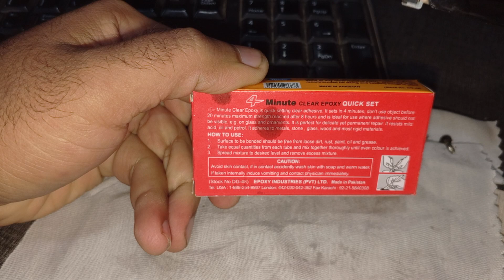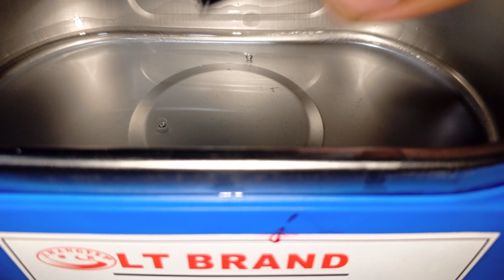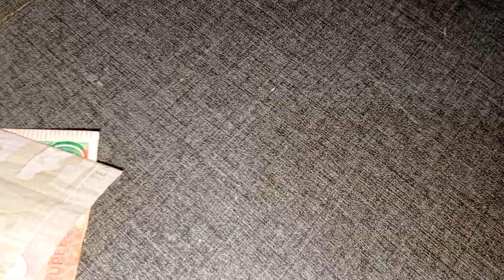Dx5 Head Open Method how To Clean and Repair Dx5 Head